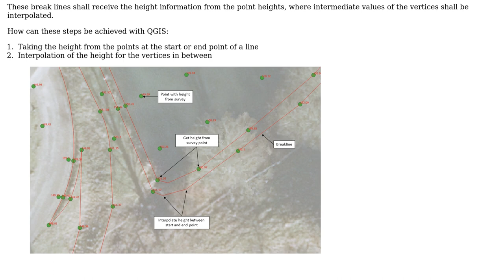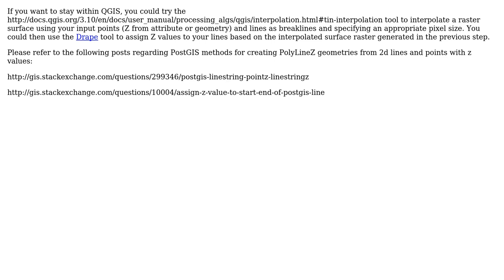QGIS: Interpolate height value on polyline from point-values for use as breakline in TIN-creation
GIS: QGIS: Interpolate height value on polyline from point-values for use as breakline in TIN-creation

With thanks & praise to God, and with thanks to the many people who have made this project possible! | Content (except music & images) licensed under CC BY-SA | Music | Images & others | With thanks to user Kadir Sahbaz user dwoe user Brent Edwards and the Stack Exchange Network Trademarks are property of their respective owners. You are responsible for your own actions.